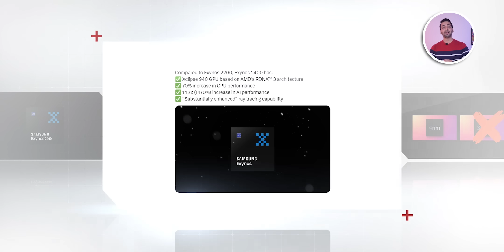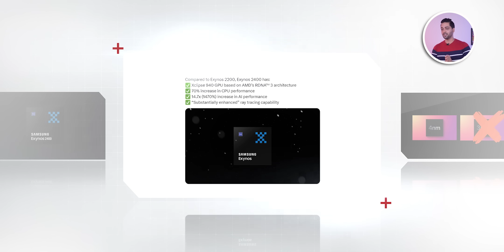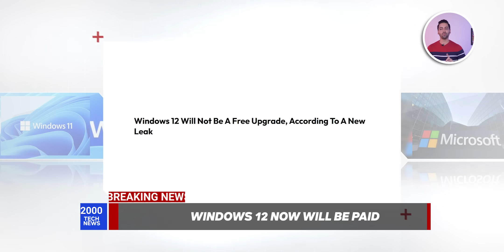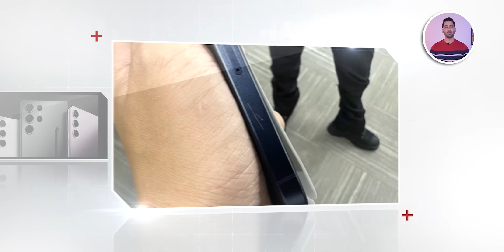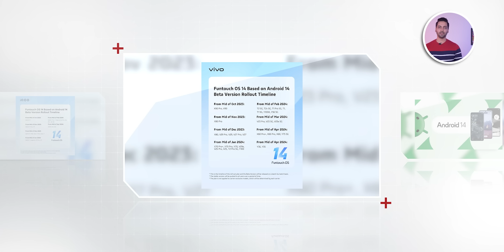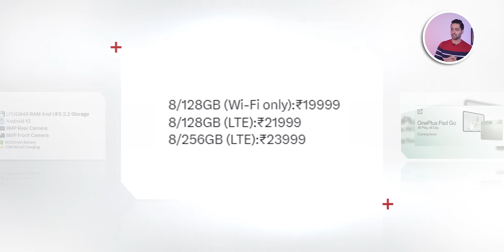India Smartphone Big News,Windows 12 Paid,Exynos 2400xAMD,Apple&Google Bad News,Budget Google Phone😮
Timestamps
00:00 Introduction
01:27 Exynos 2400 with AMD GPU
02:27 South Korea Fine Apple and Google
03:23 Windows 12 Now Will Be Paid
04:05 Samsung S24 Series With Titanium Frames
04:59 iQOO And vivo Funtouch OS 14 Update List
05:36 OnePlus Pad Go launched In India
06:26 India Smartphones Big News
07:15 Google Pixel Phone Budget Phone Coming
07:48 Samsung and Xiaomi India Good News
08:40 Deal of the day
09:02 Gaming News
09:39 Daily Facts